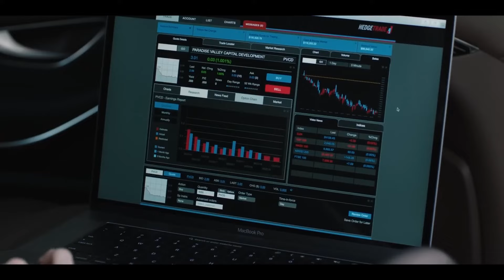How Westerns DOMINATED Again - Yellowstone!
Westerns are back and Yellowstone is leading the charge!

This is a tale of how Yellowstone dominated Television and showed exactly what it takes to revive a genre that had long since lost its spot in the limelight!

Please let me know what ya think!